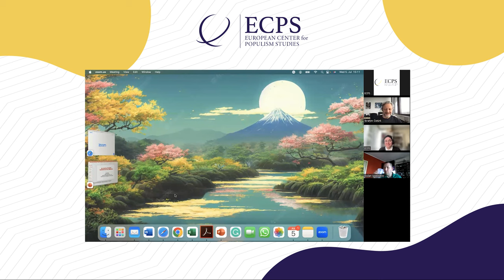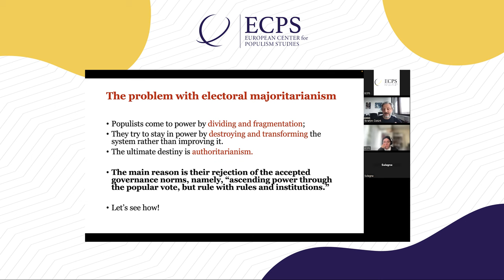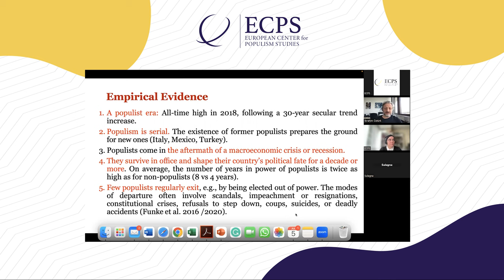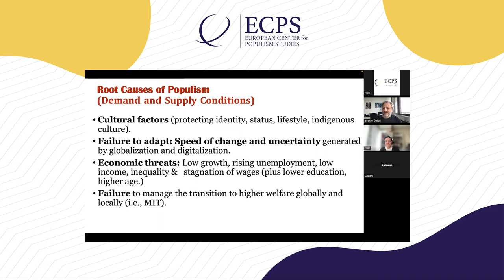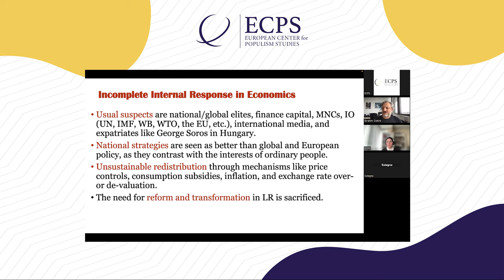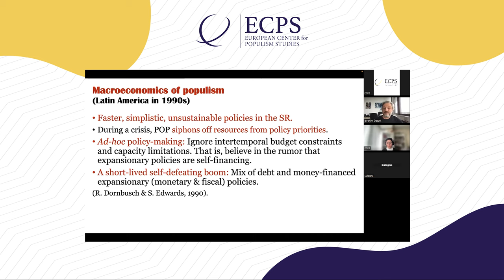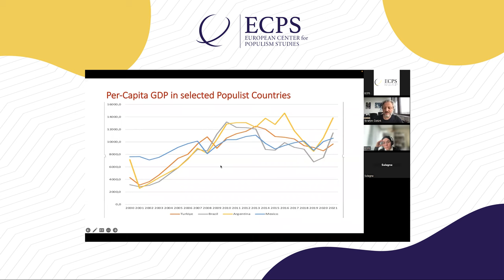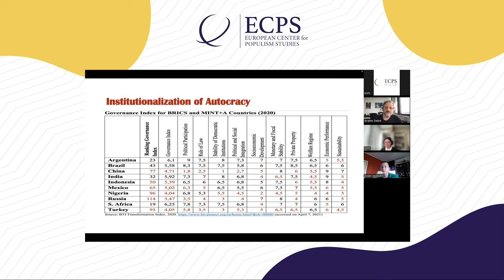2023 Lecture 5: Economic Crisis and Populism, Dr Ibrahim Ozturk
Dr Ibrahim Ozturk: The abuse of the negative repercussions of unmanaged globalisation in economics by the populists

Bio: Professor Ibrahim Ozturk is a visiting fellow at the University of Duisburg-Essen since 2017. He is studying developmental, institutional, and international economics. His research focuses on the Japanese, Turkish, and Chinese economies. Currently, he is working on emerging hybrid governance models and the rise of populism in the Emerging Market Economies. As a part of that interest, he studies the institutional quality of China’s Modern Silk Road Project /The Belt and Road Initiative (BRI), its governance model, and implications for the global system. He also teaches courses on business and entrepreneurship in the Emerging Market Economies, such as BRICS/MINT countries. Ozturk’s Ph.D. thesis is on the rise and decline of Japan’s developmental institutions in the post-Second WWII era.

Dr. Ozturk has worked at different public and private universities as both a part-time and full-time lecturer/researcher between 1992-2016 in Istanbul, Turkey. In 1998, he worked as a visiting fellow at Keio University, in Tokyo, and again in 2003 at Tokyo University. He’s also been a visiting fellow at JETRO/AJIKEN (2004); at North American University, in Houston, Texas (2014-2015); and in Duisburg/Germany at the University of Duisburg-Essen (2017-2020).

Dr. Ozturk is one of the founders of the Istanbul Japan Research Association (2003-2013) and the Asian Studies Center of Bosporus University (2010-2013). He has served as a consultant to business associations and companies for many years. He has also been a columnist and TV-commentator. Dr. Ozturk’s native language is Turkish; he is fluent in English, intermediate in German, and lower-intermediate in Japanese.

Abstract: This seminar aims to introduce the concept of populism in economics in terms of its causes (i.e., globalization, income inequality, financial crisis), its mechanism of execution in economics by the populists (i.e., macroeconomics and institutions of populism), and its consequences. The economic argument for populism is straightforward: poor economic performance feeds dissatisfaction with the status quo. It fosters support for populist alternatives when that poor performance occurs on the watch of mainstream parties. Rising inequality augments the ranks of the left behind, fanning dissatisfaction with economic management. Declining social mobility and a dearth of alternatives reinforce the sense of hopelessness and exclusion. However, unlike the argument they use when they are in opposition, in power, by denying and undermining professional and autonomous institutions, discrediting science and scientific knowledge, and rejecting resource constraints in economics, populists would give even more harm to the people they promised to help.

Moderator: Dr Dusan Spasojevic

Bio: Dušan Spasojević is an associate professor at the Faculty of Political Sciences, University of Belgrade. His main fields of interest are political parties, civil society, populism and the post-communist democratization process. Spasojević is a member of the steering board of the Center for Research, Transparency and Accountability (CRTA) and the editor of Political Perspectives, scientific journal published by FPS Belgrade and Zagreb.